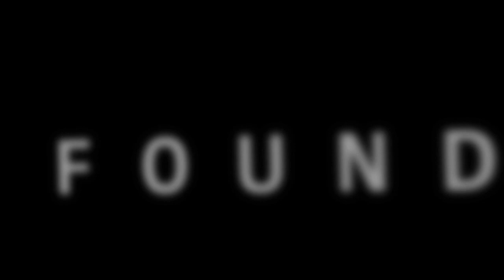Innovative geocache - GC26JM1 - Electrical Power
Innovative geocache